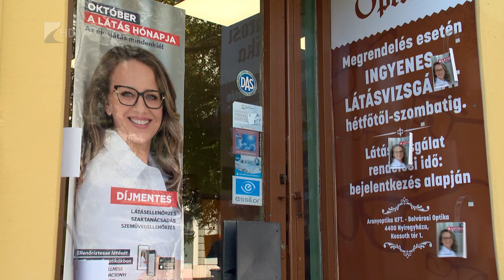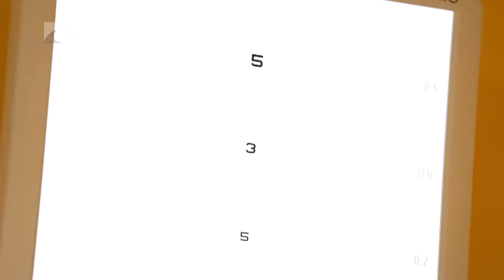A látás hónapja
Október a látás hónapja. Csaknem 300 optika csatlakozott idén a hónap végéig tartó akcióhoz, melynek keretében az üzletek ingyenes szemvizsgálattal és szemüvegellenőrzéssel várják a lakosságot. Egy kutatás szerint évről évre növekedik a látásromlással élők száma, a gyakori számítógép és okoseszköz használat miatt pedig a fiatalok körében is egyre többen észlelnek problémát.